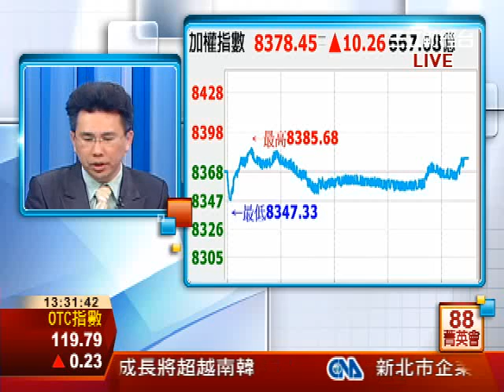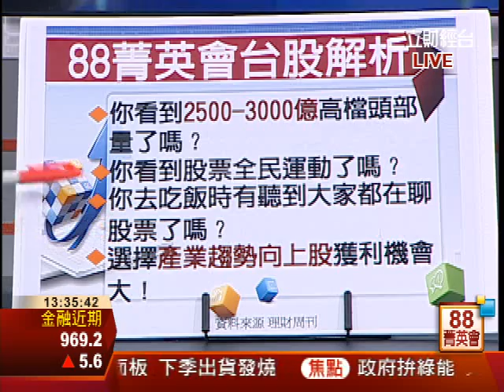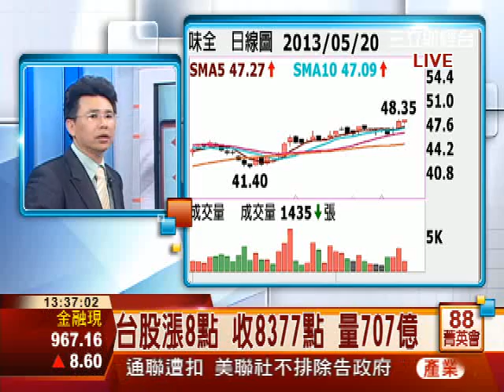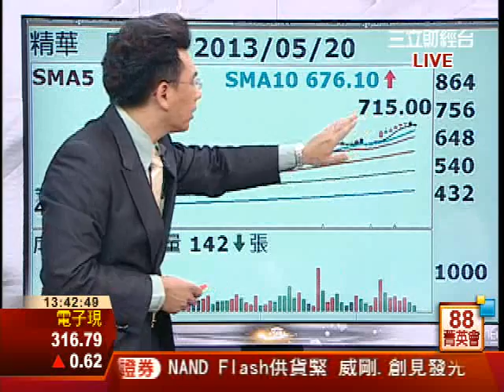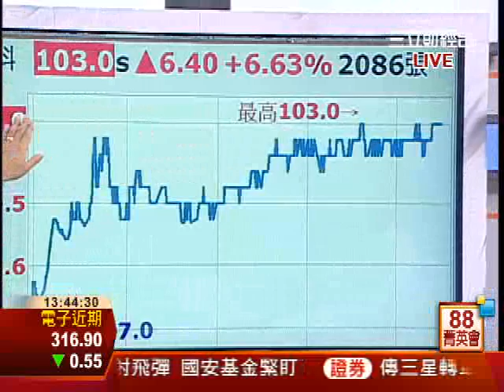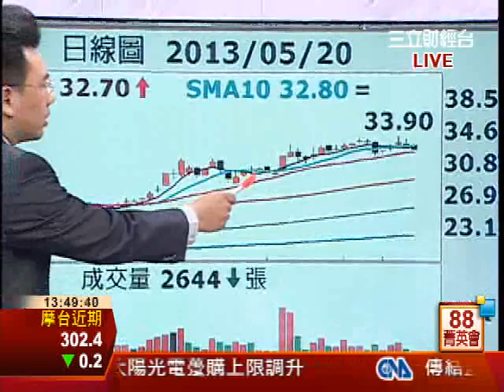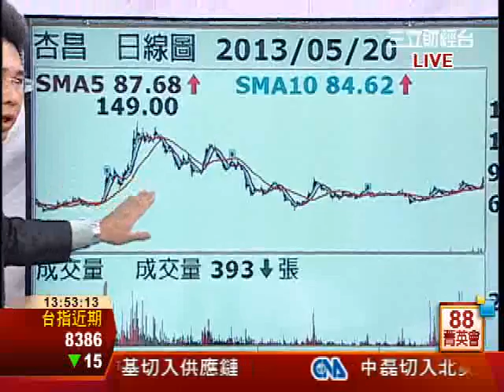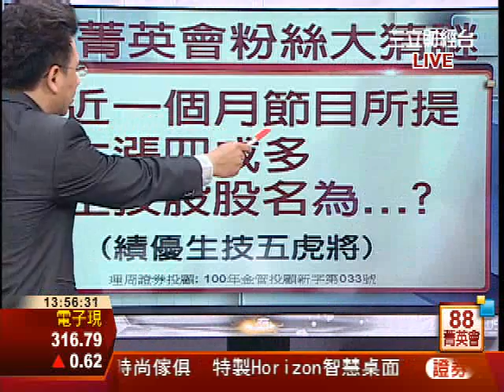王信傑-0520 量縮高檔整理 台股追價意願弱 ∣88菁英會∣三立財經台CH88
88菁英會∣三立財經台CH88